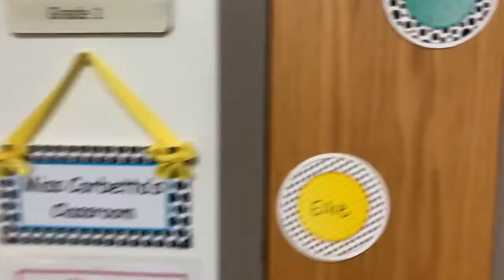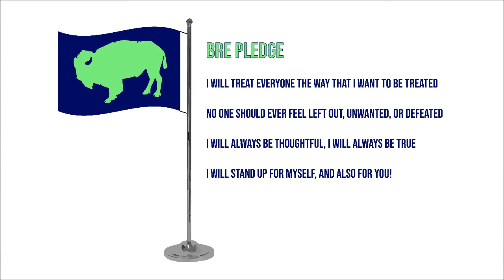BRE TV 3/11/2022